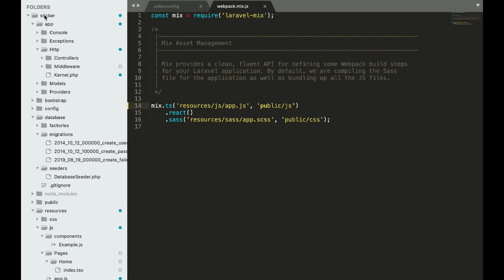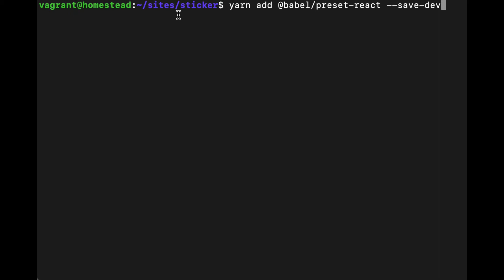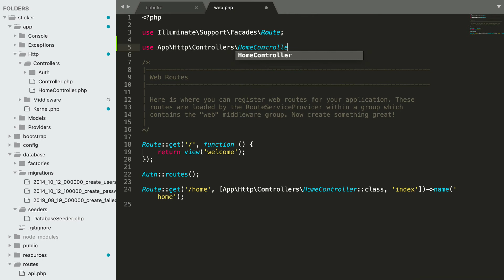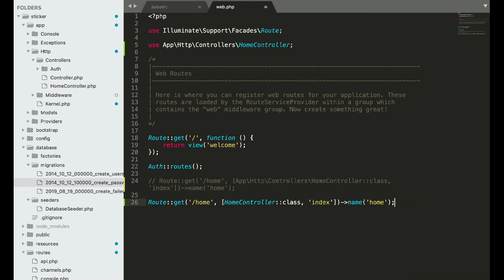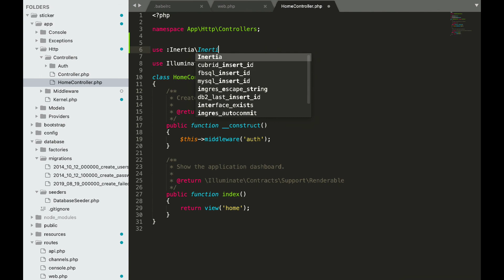Lecture 6 Install babel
YOU CAN FIND ALL CODE BELOW***PUT LIKES

By the end of the course, you'll also be able to build and add powerful features to your web apps

If you have basic knowledge of React and you want to go to the next level - this course is definitely for you.